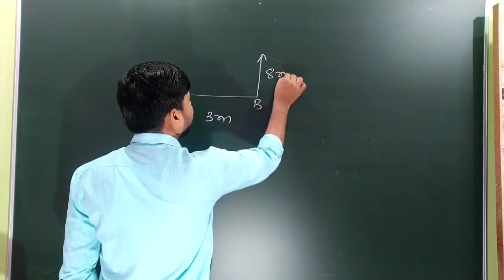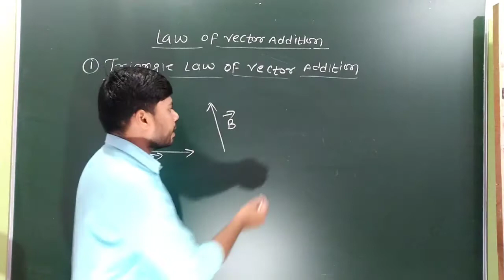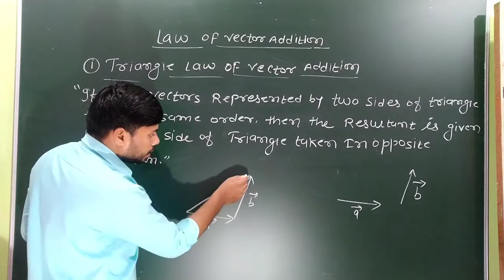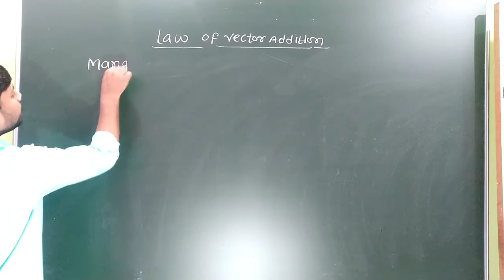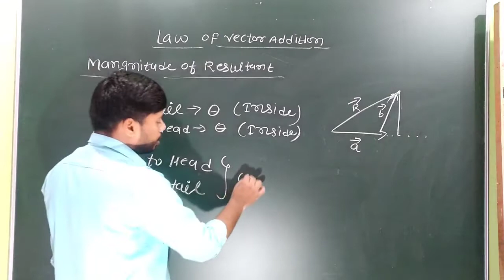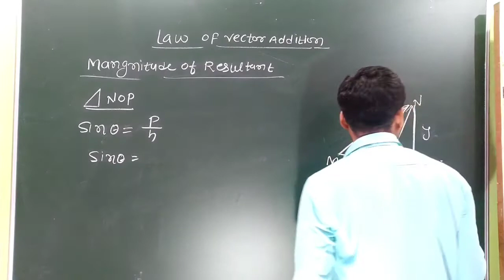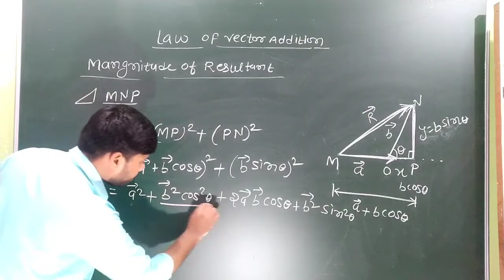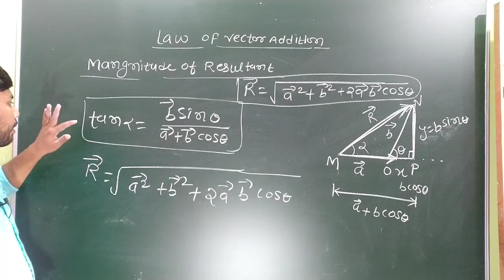Bihar Polytechnic | Triangle Law of Vector Addition